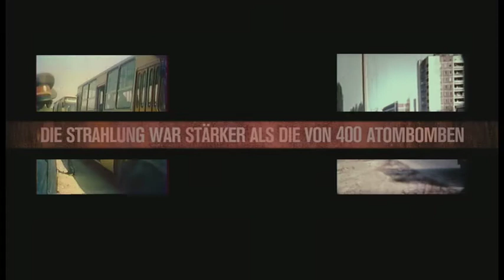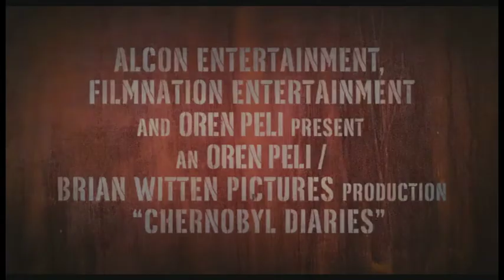Chernobyl Diaries | Trailer (deutsch) HD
Sechs junge Urlauber wollen eine „extreme Tour" in der Ukraine erleben und fahren mit ihrem Tourguide in eine militärische Sperrzone: Die Stadt Pripyat. Hier wohnten einst die Arbeiter des Atomreaktors Tschnernobyl. Seit der Katastrophe vor über 25 Jahren ist der Ort eine Geisterstadt.

Nach einem kurzen Rundgang strandet die Gruppe und merkt bald, dass sie durchaus nicht allein ist ...